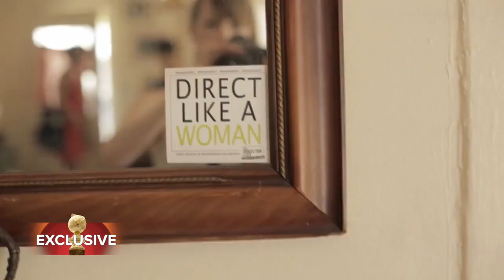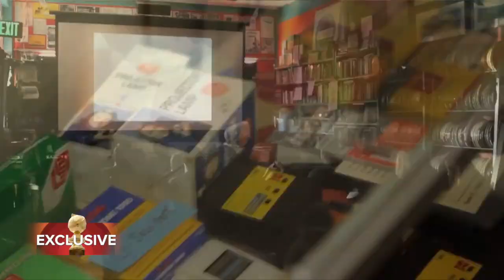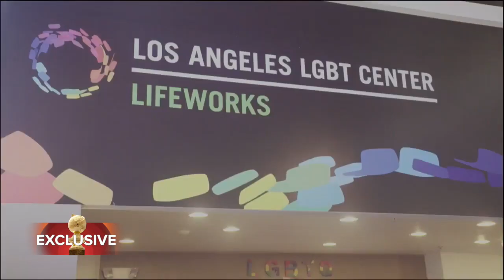HFPA 2017 Grants Banquet